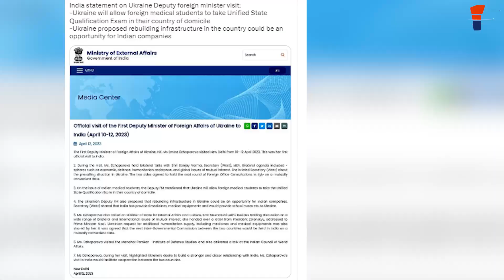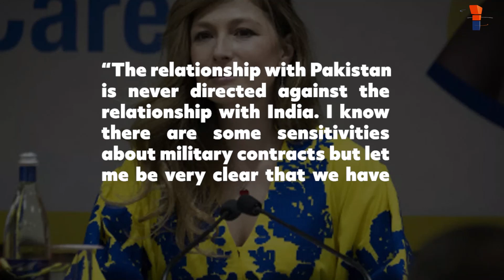Zelensky tones down his rhetoric and begs humanitarian support from India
Recently, the Ukrainian First Deputy Minister, Ms. Emine Dzhaparova, concluded her three-day India visit. Terming the meeting as "fruitful", Ukrainian Deputy Foreign Minister Dzhaparova posted several tweets from her official Twitter handle.